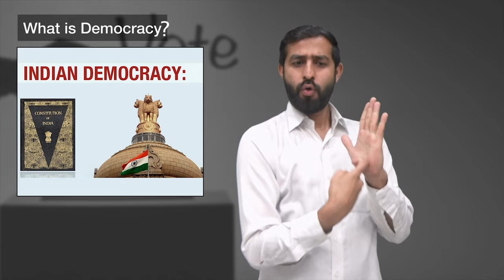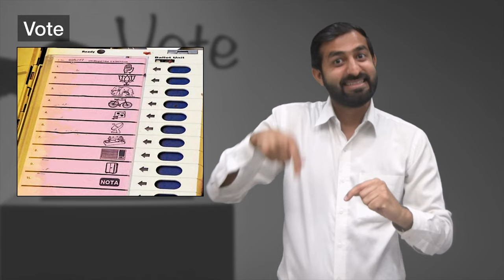Election in India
Election in India | General Elections 2024